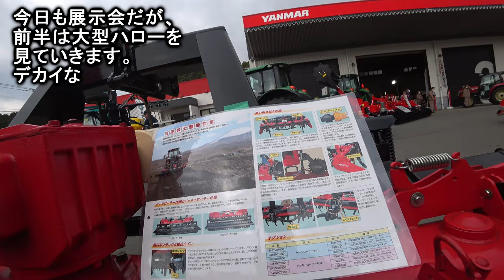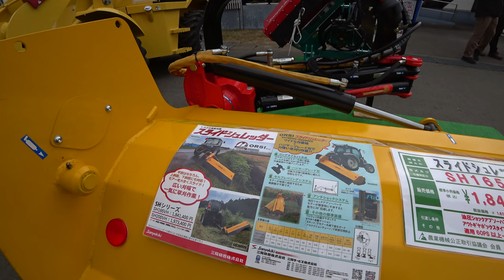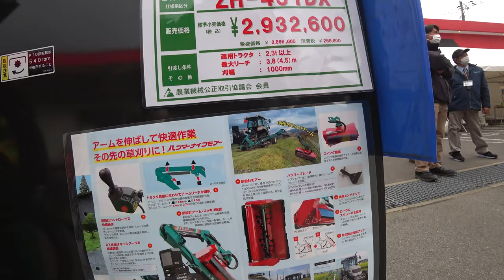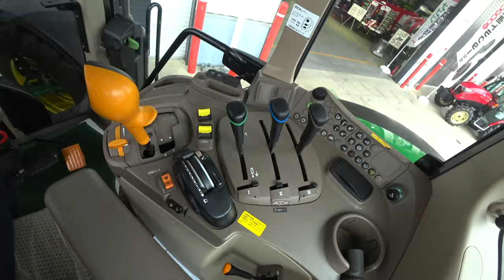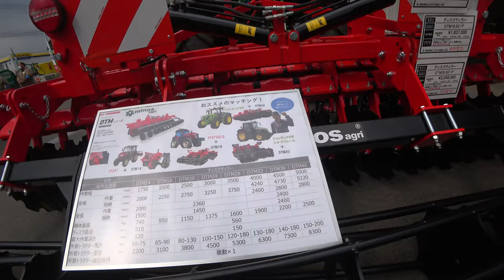【会社員実家農業手伝う】2024ニプロ5メートル超えハローを大型農機具展示会で発見、100馬力は必要中？